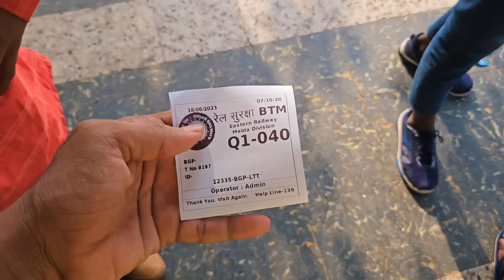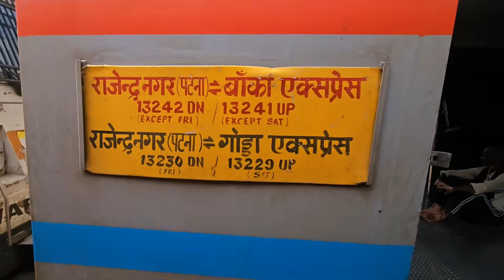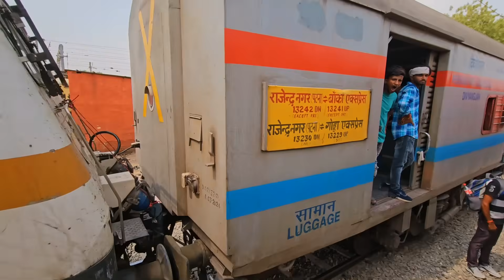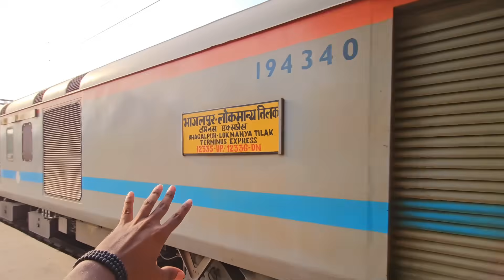इस गाड़ी का भी बहुत बुरा हाल है 🥵🥵 | Bhagalpur Ltt Superfast Express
Bhagalpur - Lokmanya Tilak Terminus Superfast Express is a Superfast Express train of the Indian Railways connecting Lokmanya Tilak Terminus Kurla in Maharashtra and Bhagalpur Junction of Bihar. It is currently being operated with 12335/12236 train numbers on a Tri-Weekly basis.